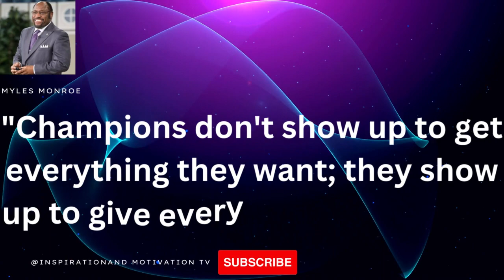Unlocking Success Through Myles Monroe's Inspirational Quotes 4